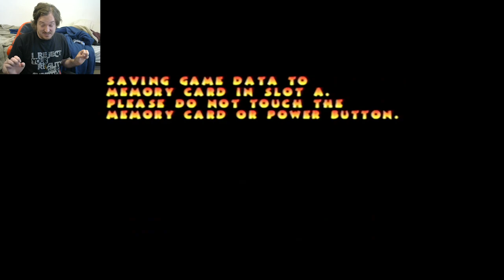FABUPACK-Pac-Man World 2 (2)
It needs to be sold, and by Pac-Man himself. Enjoy!